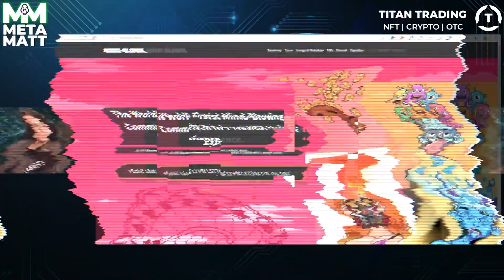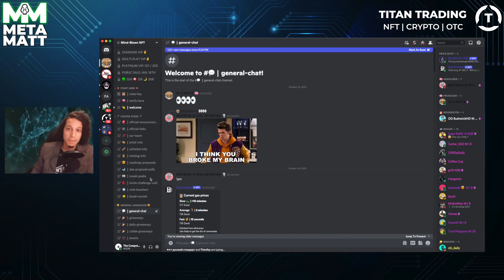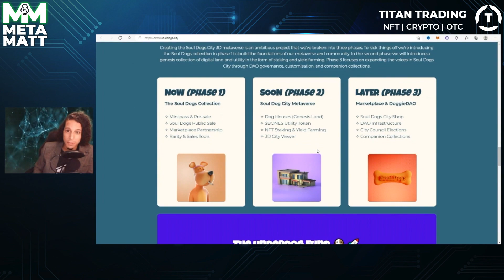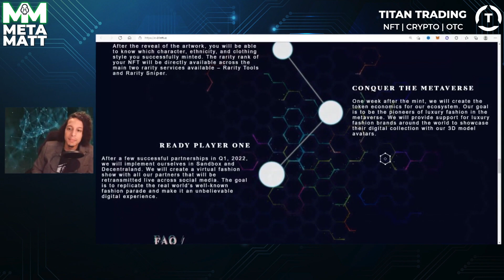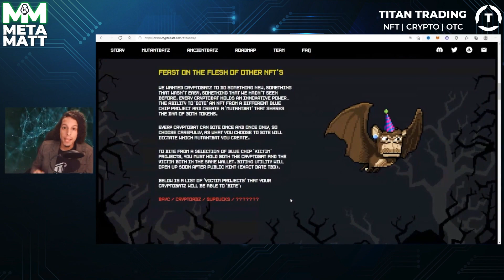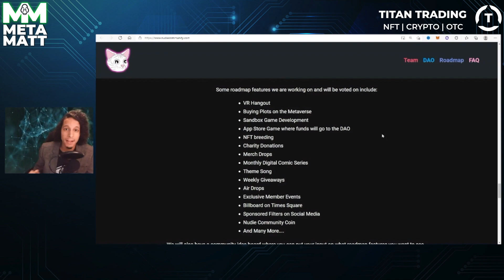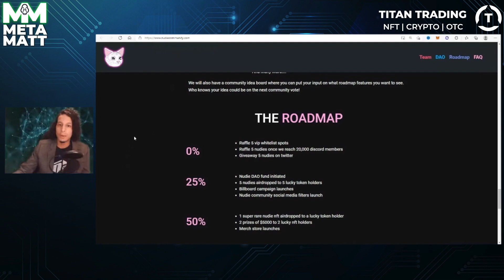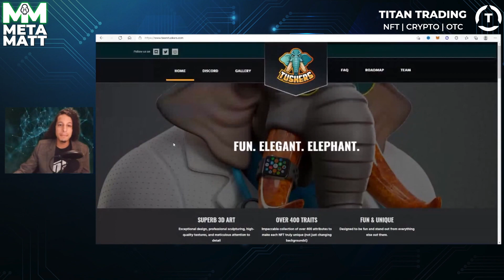5 NFTs I'm Minting THIS WEEK!! | C-01, Mind Blown NFT, Crypto Bats By OZZY OSBOURNE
All Accounts For Metaverse and NFT Content ^^

NFT Security, Developer, Artist, Marketing, and Education!!

My FREE Stocks and Crypto Discord

My FREE Leverage Trading/Staking Crypto Discord!!

-I am not a financial advisor. Any information taken from this channel is at your own risk!!